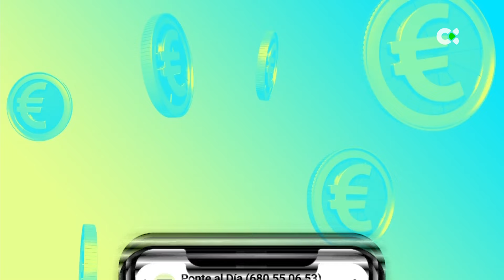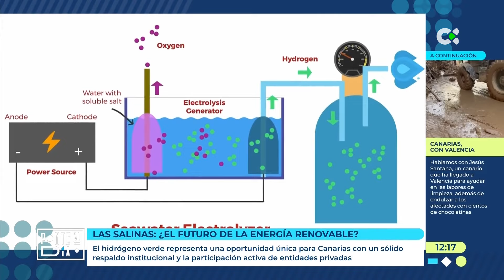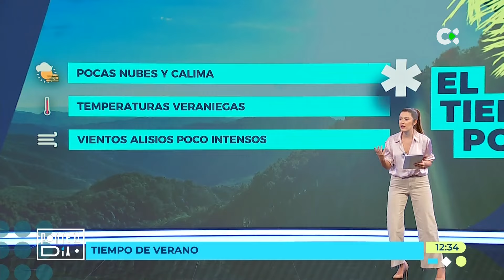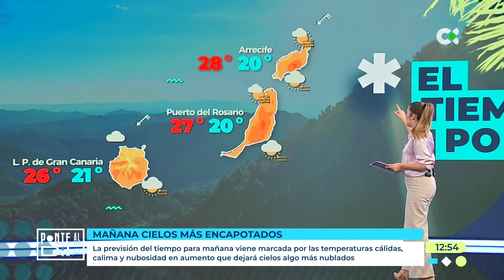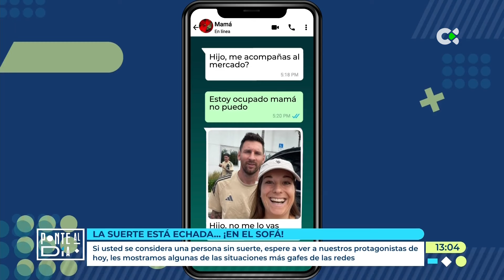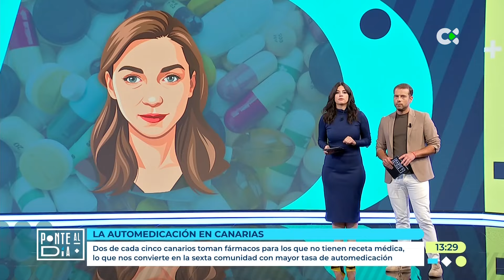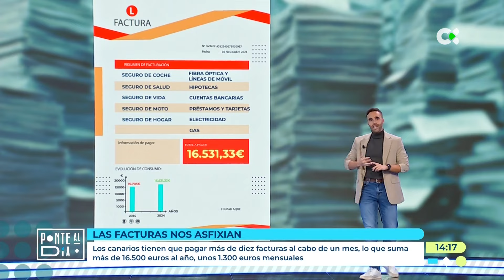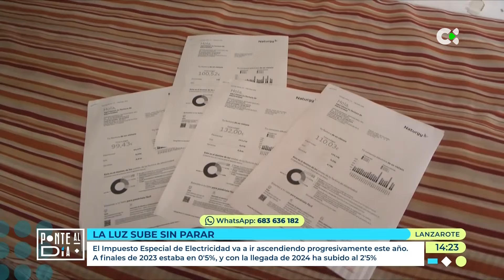Ponte al día | 06/11/24